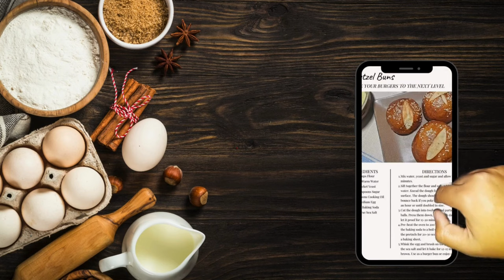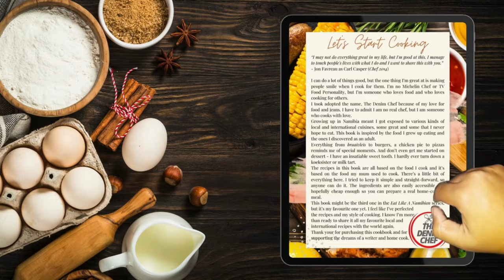Book Trailer - Eat Like A Namibian: Worldwide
Eat Like A Namibian: Worldwide is available now!

Ever dreamed of exploring the deserts of Namibia or hiking its majestic mountains? Now, you can savor the flavors of our stunning country right in your kitchen with "Eat Like A Namibian: Worldwide." This cookbook offers a delightful array of traditional and fusion dishes, bringing the essence of Namibian cuisine to your home.

Discover classic recipes like roosterbrood, koeksisters, and lamb chops on the braai. For a twist, try our Namibian fusion dishes, including the boerie burger and the uniquely delicious rum and raisin tart. Whether you crave something sweet, something salty, or a bit of both, this cookbook has it all.

With ingredients readily available at grocery stores worldwide, "Eat Like A Namibian" makes it easy to embark on a culinary adventure to the Land of the Brave without leaving your kitchen. Get ready to cook, taste, and experience the wonderful flavors of Namibia.